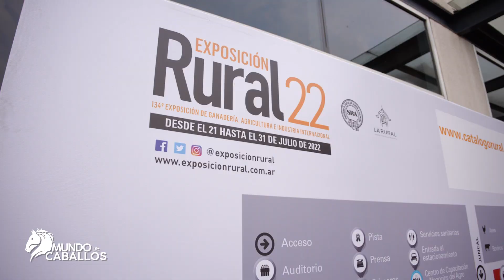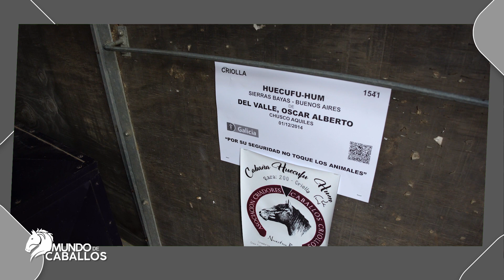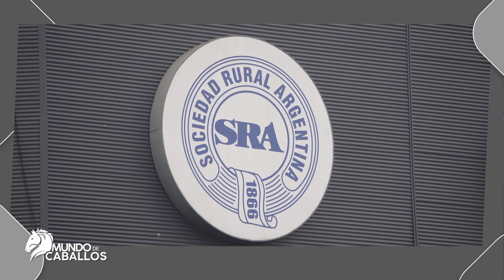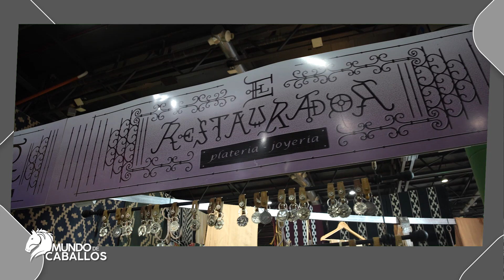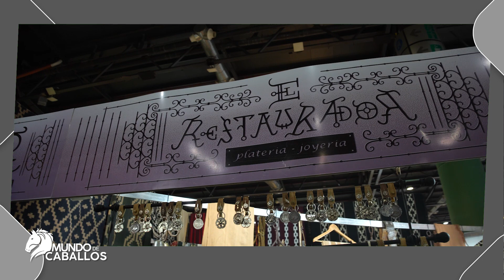Mundo de Caballos - Programa 60 - Expo Rural de Palermo 2022 / Parte 1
En este programa visitamos la ExpoRural en Buenos Aires. En esta primera parte hablamos sobre este evento y el caballo criollo con Raul Etchebehere, sobre la raza Appaloosa con Pablo Llaver, y conocimos a algunos de los expositores que participan.
Producción: Cecilia Faccio / Sebastián Bidondo